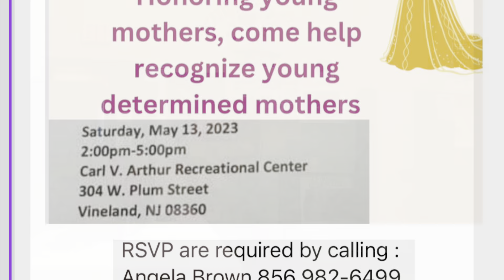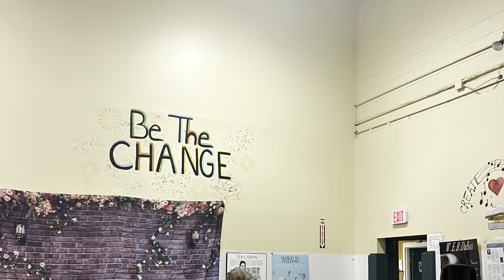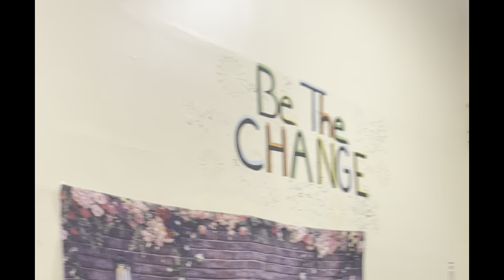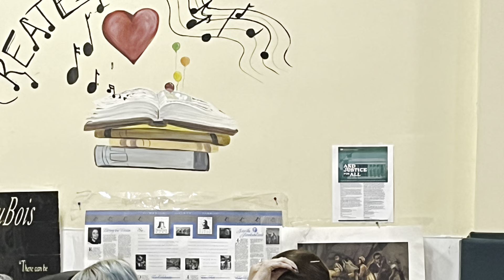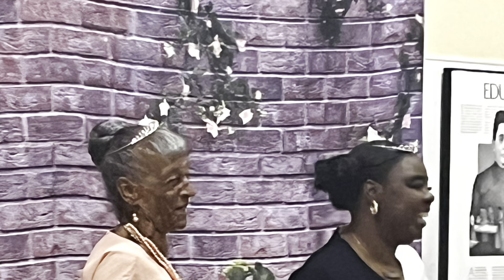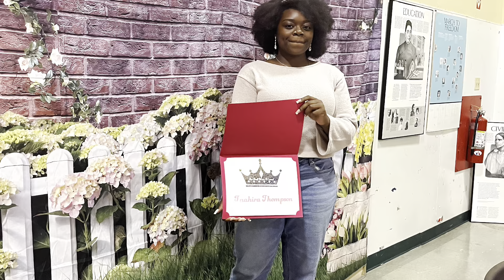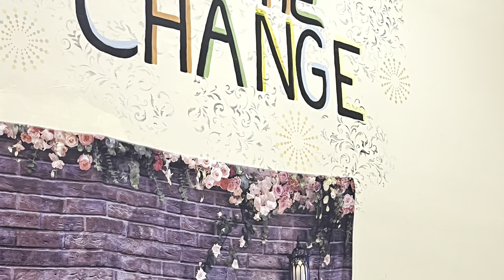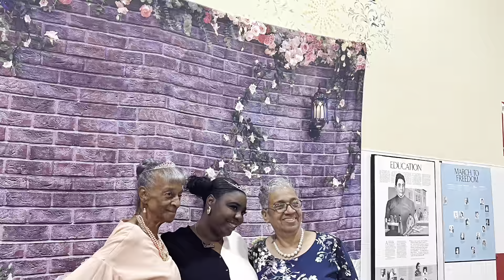VAACDC Mothers Day Recognition “She Shall Wear a Crown” Vineland Carl Arthur Center May 13, 2023